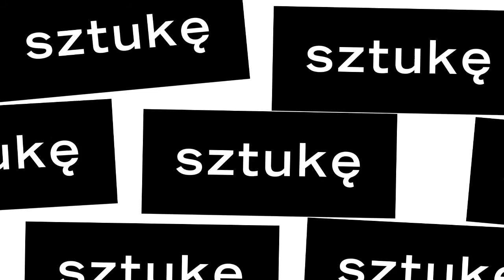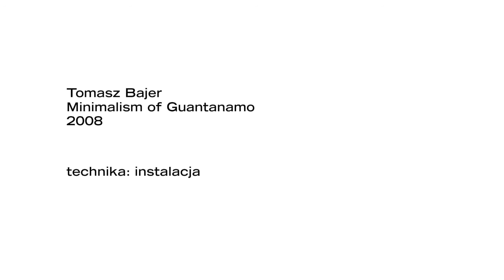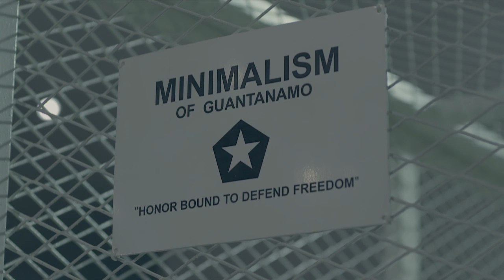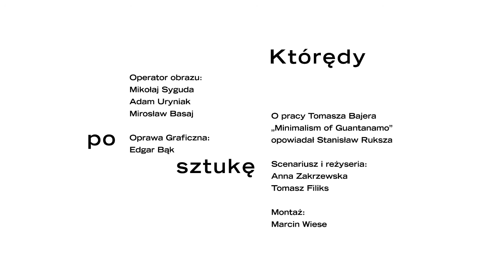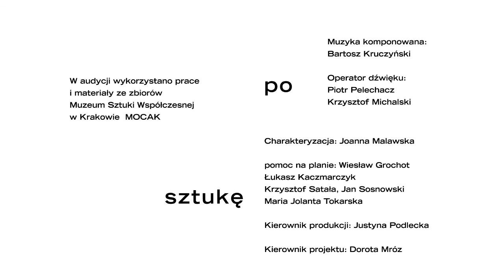Tomasz Bajer, „Minimalism of Guantanamo”, Kolekcja MOCAK-u | Którędy po sztukę, TVP Kultura, odc.11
Tomasz Bajer, „Minimalism of Guantanamo”, Kolekcja MOCAK-u
Technika: instalacja
Wymiary: 200 × 150 × 200 cm
Rok powstania: 2008
O pracy opowiada Stanisław Ruksza

Drugi sezon programu „Którędy po sztukę" emitowanego w TVP Kultura został poświęcony Kolekcji MOCAK-u. Widzowie mogą obejrzeć 15 odcinków poświęconych wybranym pracom ze zbiorów Muzeum. O dziełach opowiadają Maria Anna Potocka – dyrektor MOCAK-u, Stanisław Ruksza – członek Rady Kolekcji, oraz Monika Kozioł – kierownik Działu Zbiorów i kurator Kolekcji.